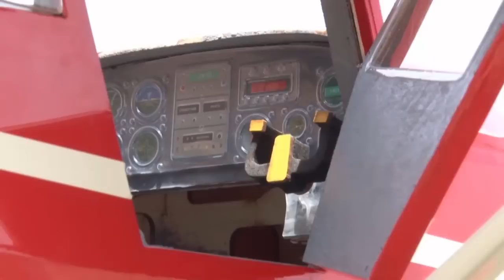Phoenix Model Stinson GP/EP ARF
Just like its full-size brother, the Phoenix Model Stinson is designed with smooth, easy flights in mind. It's not a trainer, but its high, broad wing delivers a stable flight pattern with lots of give. Fly glow or electric setups and enjoy hours of fun flights!